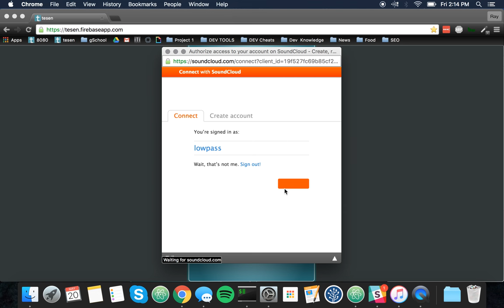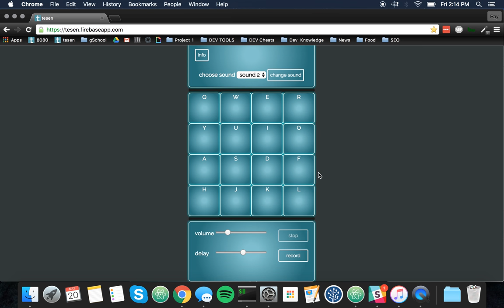Tesen Chime App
*works on Chrome and Safari, No Support for Firefox

Tesen

Tesen is a music app created with HTML5, CSS, Bootstrap, JavaScript, Web Audio Api, and the SoundCloud API. The app allows a user to play chime sounds via click, touch, or the computer keyboard. There are two sound banks to choose from as well as Volume and Delay controls. The user has the ability to record and save their input to SoundCloud via the SoundCloud api. Upon the end of recording the user’s sound will be published publicly to their SoundCloud account and returned to the bottom of the app screen.

To choose a new sound, select an option from the menu then click 'change sound' to load the new sound bank. Click the pads or press the displayed letters to play sounds. You must connect to your SoundCloud account to Record. Recordings will automatically publish to your SoundCloud account!

Created by: Ray Koren With HTML5, CSS, JavaScript, Bootstrap, Web Audio API and SoundCloud API. May 2016.